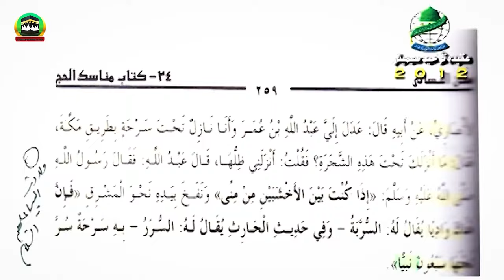Masla Barkat Or Taburak Par Sahaba Ka Aqeeda | Dr Ashraf Asif Jalali